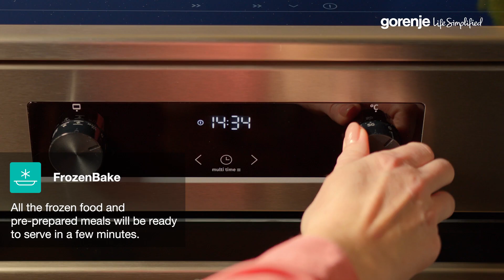How it works • Gorenje • OptiBake Freestanding Cookers • FrozenBake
Every time you want to use a frozen ingredient, you need to go through the time-consuming process of defrosting first. Gorenje‘s FrozenBake technology lets you put frozen food directly from the freezer to the oven. Also useful for pre-prepared meals.  You will be able to save so much time by skipping the defrosting part and putting the dish directly in the oven.